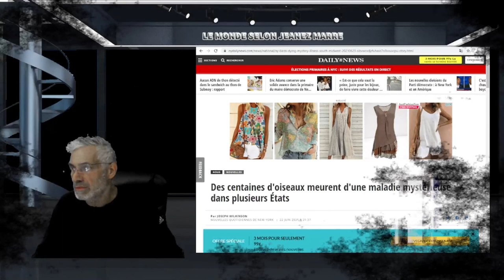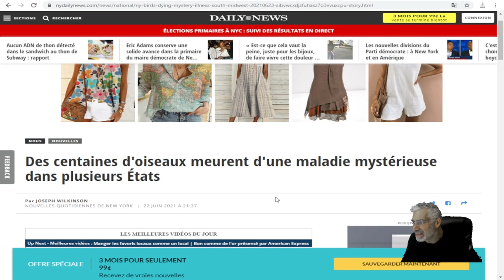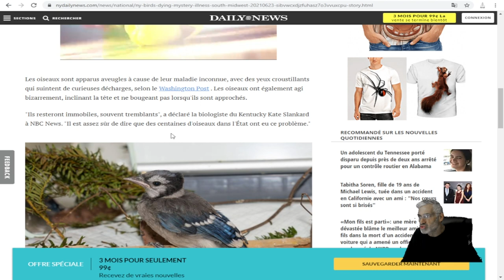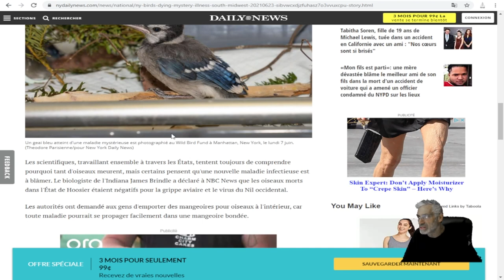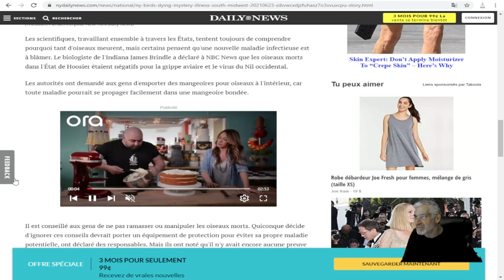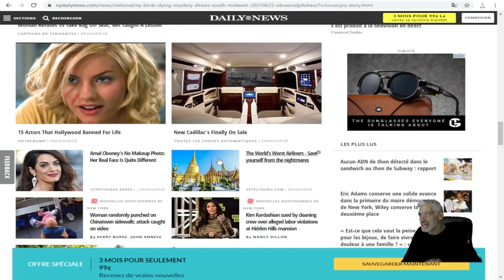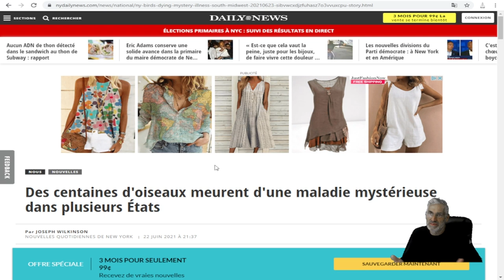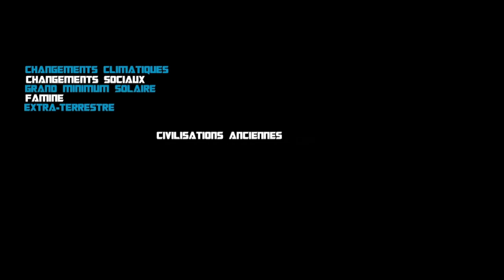Des centaines d'oiseaux meurent d'une maladie mystérieuse dans plusieurs États AMÉRICAINS !